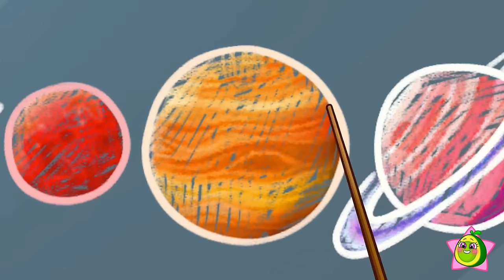Avocado Babies Play Color Balls Game 🟡🔴🟢🔵 Cartoon by Meet Penny 🥑💖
Hi kids! 👋
Pit and Penny lost their colors 😭 But now the kid is finding new colors 🤩
Let's help the kids find the best colors
Prepare for a burst of colors and giggles! 🥑🌈🎮
Watch cartoons and have fun with Meet Penny💖🥑